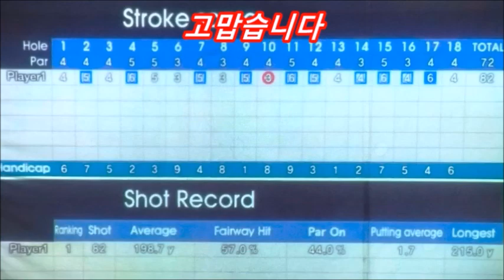27ㅡ백돌이의 스크린골프 나이스샷 모음